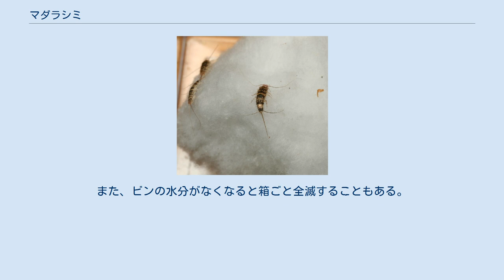マダラシミ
マダラシミ（斑紙魚、Thermobia domestica）は、シミ目（または総尾目、Thysanura）シミ科に属する昆虫である。
 摂氏30度台の高温を好み、世界中の熱帯、亜熱帯地域に分布する。
欧米では調理場の炉辺に群がり小麦粉、パン粉その他食料品を食害する害虫である。
日本ではほとんど見られないが、東京都港区芝浦の穀物庫で発見されたこともある。
近年では両生類や爬虫類の飼育趣味の裾野が広がったため、特に熱帯産カエルの累代飼育のための飼料として愛好家が飼育を行う事がある。
 体長雄8.5mm, 雌11mm。
体は細長く小さなエビのような形をしており、上下にやや平たい。
全体としては他の昆虫同様、頭、胸（前胸・中胸・後胸の3節）、腹（10節）の3つの部分からなる。
触角はからだよりやや長い。
一見してよく目立つのは後端にある3本の尻尾で、中央のものを尾糸（びし）、左右の2本を尾毛（びもう）と呼ぶ。
尾糸は体長とほぼ等しく、尾毛は尾糸より少し短い。
 一番前の丸い節が頭部である。
眼は頭部の両側に複眼があるだけで、近縁のイシノミ類にあるような単眼はもっていない。
脚は他の昆虫と同様に3対あり、前・中・後胸にそれぞれ1対ずつが付いている。
腹部は10節に分かれており、背面の各節後縁には少数の短い剛毛がある（在来種のヤマトシミでは、この剛毛の数が多く、部分的に櫛状に並んで生える）。
 地色は黄白で、灰白、黒褐の鱗片をまだらに散布する。
腹面は銀灰色。
 本種はつるつるしたプラスチックの壁を登れないため、深めのプラスチックのケースで飼育すると逃げられない。
ケースの中に居住場所として段ボールを3枚ほど重ねたものを敷き、水分補給用に水をいれ布でふたをしたビンなどをケース内に入れておく。
産卵場所としてティッシュを丸めたものや脱脂綿を入れておく。
えさは紙を折って作ったえさ皿にドッグフード、熱帯魚用飼料、コオロギフードなどを入れておく。
 飼育で気をつけなければいけないことは高温と水分を保つことである。
温度は30度以上にしないと産卵数が極端に低下する。
また、ビンの水分がなくなると箱ごと全滅することもある。
掃除はほとんどしなくてもよい。